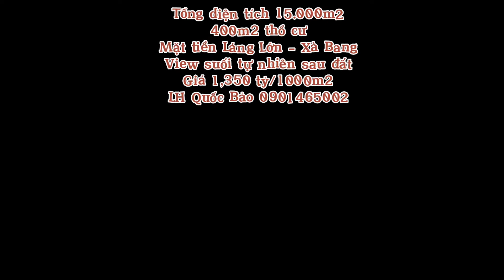Mặt tiền trục đường chính Láng Lớn - Xà Bang, Châu Đức, BRVT. Diện tích 15.000m2 , 400m2 thổ cư.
Chủ cần bán nhanh đi nước ngoài định cư, đất dân F0
- 46,7 mét mặt tiền trục đường chính Láng Lớn - Xà Bang, Châu Đức, BRVT.
- Diện tích 1,5 Ha (15.000m2) , 400m2 thổ cư. View suối tự nhiên.
- Sổ Hồng đầy đủ mới làm lại, khu đo đầy đủ.
- Giá 1,3 tỷ/1000m2
Anh chị quan tâm LH: 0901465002 Quốc Bảo